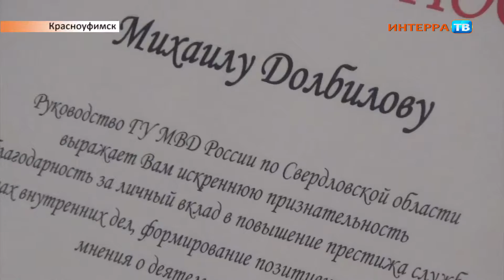Конкурс рисунков 22 12 15